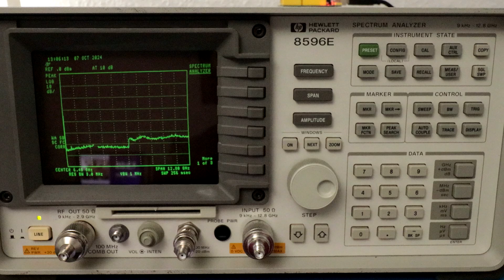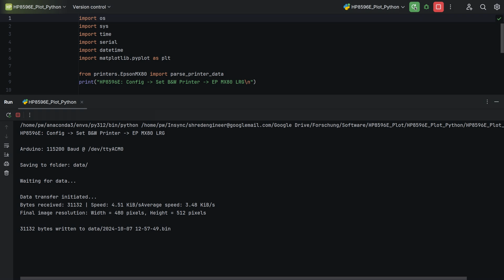You Won't Believe This GENIUS Vintage Spectrum Analyzer Hack!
Ever wondered how to get a screenshot from a 90s spectrum analyzer? In this video, I show you how I built a simple Arduino adapter to capture data from the analyzer’s parallel port, then decode it using a Python app. Watch as I walk through the process of turning print jobs into digital images in real time! Whether you're into Arduino projects, Python coding, or retro tech hacks, this one's for you.